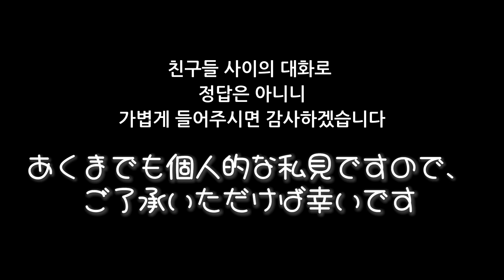[일본어] 「うまい」 여자가 쓰면 안 되는 말?!?! | 일본인 친구와 술자리에서 나눈 대화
언어에는 정답이 없고
사람마다 생각이 다르니 다양한 생각 중 하나라고 이해하고
편하게 봐 주시면 감사하겠습니다.

녹화를 할 때부터 유튜브에 업로드 해도 된다는
친구의 허락을 받고 촬영했습니다.